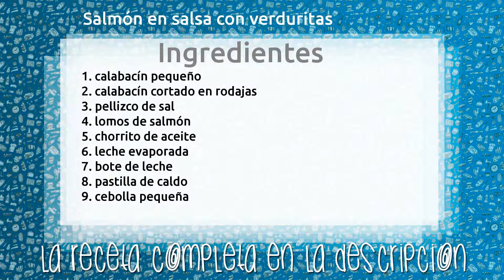Salmón en salsa con verduritas